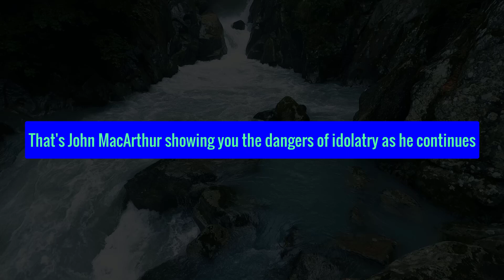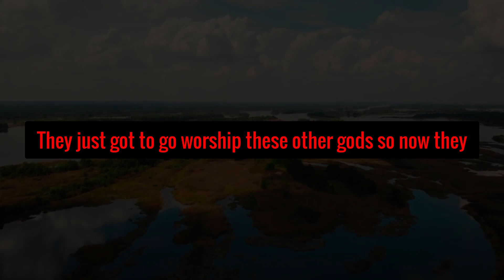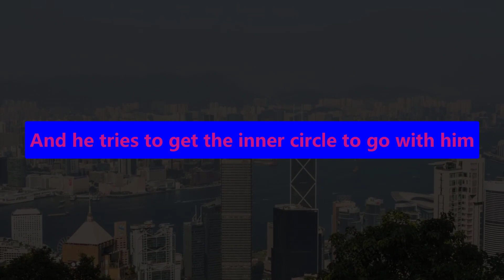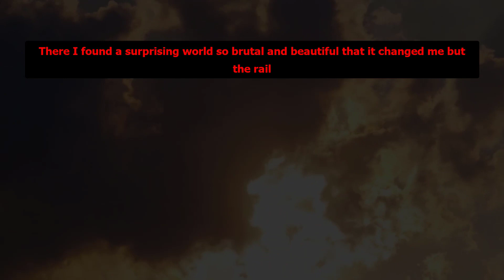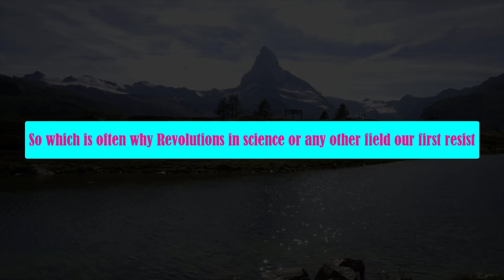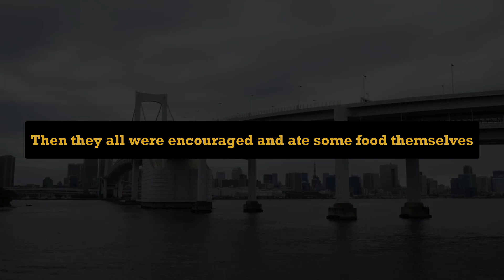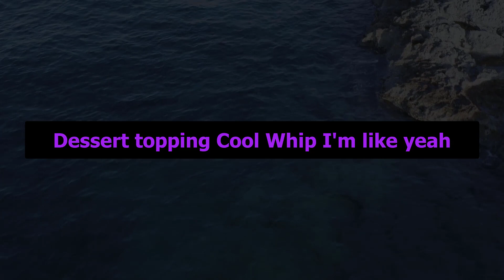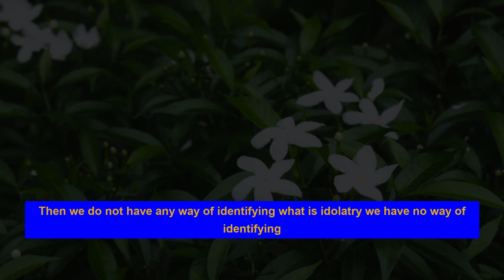52 minutes of Motivation To Change Forever | John Macarthur, Steve Harvey, TD Jakes #1345